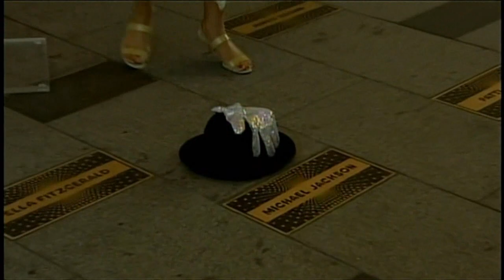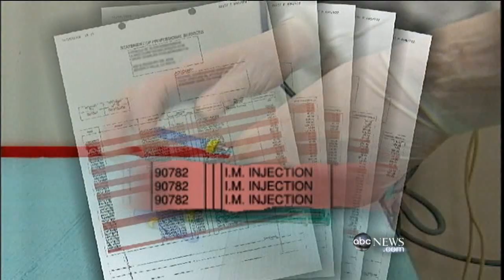ABC 20-20 -- Michael Jackson 'After Life' Pt 1 of 11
Michael Jackson:  1-year anniversary special